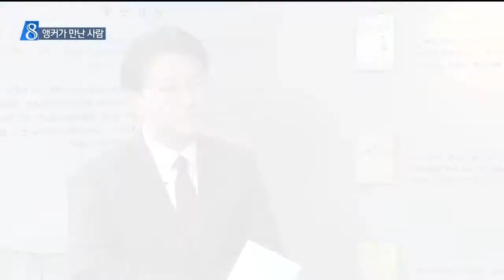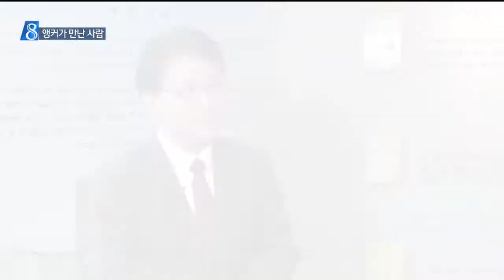[안동MBC뉴스]앵커가 만난 사람-엄마까투리 정길훈 대표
2018/03/01 13:40:00    작성자 : 보도팀

◀ＡＮＣ▶
동화작가 고 권정생 선생의 엄마까투리를
활용한 에니메이션과 뮤지컬,캐릭터 사업이
대박행진을 이어가고 있습니다.

지역 콘텐츠로서는 최초로
대한민국콘텐츠 대상에서 대통령상을 받았고
해외 수출용 후속작도 이미 완성 단계입니다.

문화사업가 퍼니플럭스 정길훈 대표를
만나봅니다.
◀ＥＮＤ▶
◀ＶＣＲ▶
질문 1/ 박흔식 앵커]
엄마까투리가 지난해 대한민국콘텐츠대상에서
최고상인 대통령상을 수상했어요..매출도 상당하다고 들었습니다 그간의 성과부터 설명해주시겠습니까?

[정길훈 대표/퍼니플럭스]
저희가 2016년부터 방송을 했는데요. 그때 에니메이션 방송시청률 1위를 기록했고요. 그리고
작년 3월부터 어린이 뮤지컬을 제작해서 전국 순회공연을 했는데 전국 40개 지역에서 순회공연을 하고 누적 관객이 10만 명을 돌파했습니다
작년 어린이 뮤지컬 중 최고 성적인거 같고요
출판도 30여종 했는데 1년간 누적 판매수가 45만부 정도 판매했고 다른 라이센스나 완구류도 30종 정도 출시를 앞두고 있습니다.그런 성과나 작품성이 인정돼서 대통령상을 수상한 것 같습니다.

질문 2]
엄마까투리가 이렇게 큰 성공을 거두게 된 원인은 뭐라고 생각하십니까?

원작이 가지는 작품성이 있었고요, 요즘에
굉장히 자극적이고 폭력적인 어린이 에니메이션들이 많은데 부모님들이 그런 에니메이션에 지쳤다 그래서 엄마까투리가 그런 순수하고 착한 에니메이션이 오히려 더 주목을 받게 되지 않았나 생각합니다.

질문 3]
지금 엄마까투리2를 준비하고 계시지요?
해외수출을 목표로 투자유치까지 계획하고 있다고 들었는데 지금 어디까지 와 있고 또 향후
계획은 무엇입니까?

중국시장이 전 세계에서 가장 성장하고 주목받는 시장이라서 중국시장을 첫번째 타켓으로 하고 있고요, 이미 중국과는 합의가 거의 다 진행됐고 국내에서 마무리해서 중국으로 사업진출을 계획하고 있습니다,그리고 중국을 발판으로 유럽이나 미국 지역에도 적극적으로 진출하려고
계획하고 있습니다.

질문 4]
지역 콘텐츠가 성공하려면 어떤 게 필요하다고 생각하십니까?

제가 제작자로서 느끼기에는 이런 지역 컨텐츠 사업이 관주도에 단기적인 성과를 내기위해
만들어지는 경향들이 있는 것 같아요, 그런 과정에서 보니까 제작사의 선정이라든가 사업추진이 조금 졸속으로 이루어지는 경향이 많아서..
..그런 부분이 좀 있었던거 같고 또 하나 좀 중요한 것은 지역민들의 관심과 애정이라고 생각합니다 아무리 지역에 콘텐츠를 만들고 캐릭터를 만들어도 지역민들이 좋아하지 않고 또 알지도 못하고 이러면 아무 의미가 없거든요.

질문 5]
경북 시군마다 다양한 내용의 킬러콘텐츠를 내놓고 있는데 어느 정도 경쟁력이 있다고 보는지요?

일단 시도 자체는 괴장히 좋은거 같애요
그리고 제가 볼 때도 다른 지역보다는 굉장히 많은 다양한 시도들을 하고 계신거 같거든요
그런 시도안에서 성공모델이 또 나오지 않는가 그렇게 생각을 합니다.

[클로징]
아무쪼록 엄마까투리 후속작도 큰 성공을 거두시길 바라겠습니다 오늘 귀중한 시간 내주셔서
감사합니다.